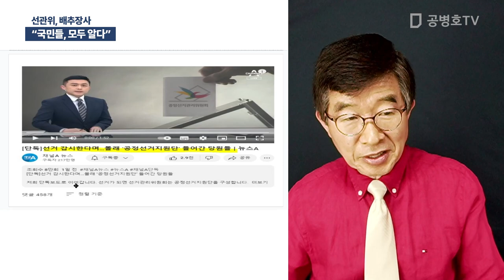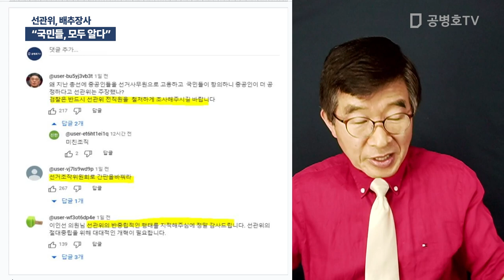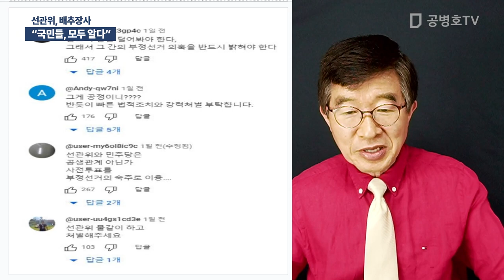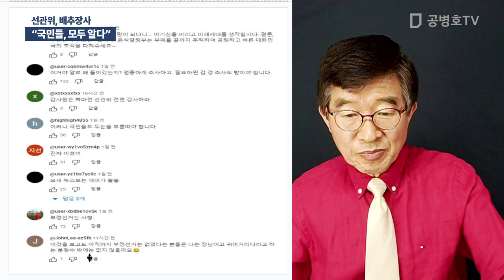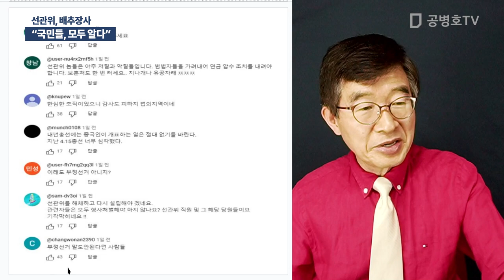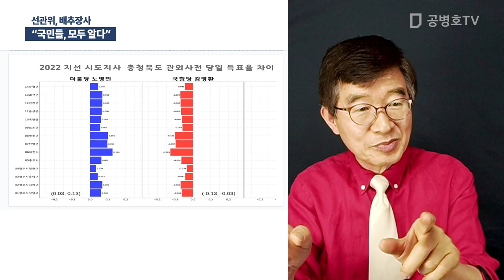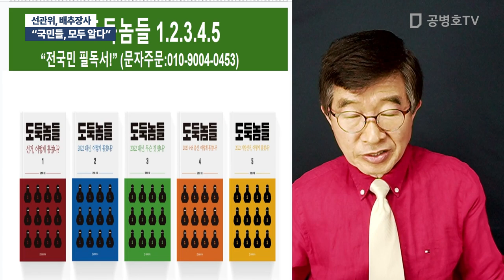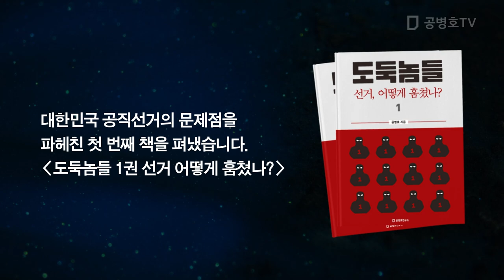"국민들, 모두 알다" / 선관위, 배추장사 [공병호TV]